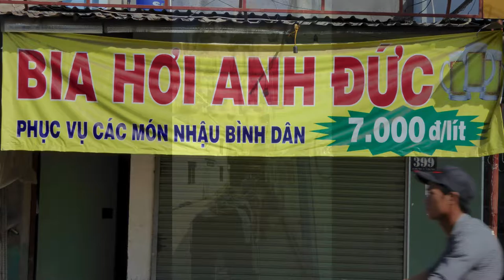Thu Dâu Môt 1 Vagabondages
En route pour découvrir un lieu que le nom me démange depuis un bon moment !